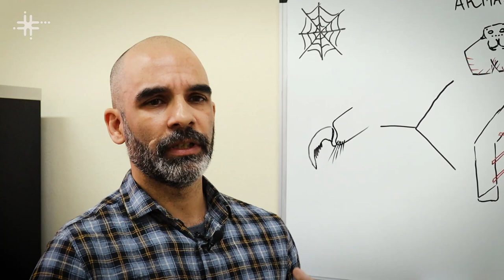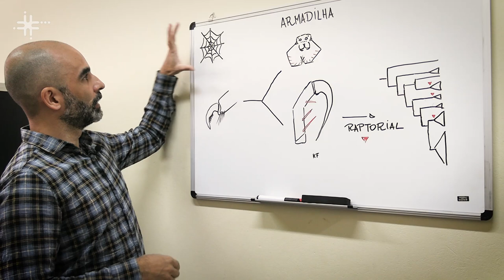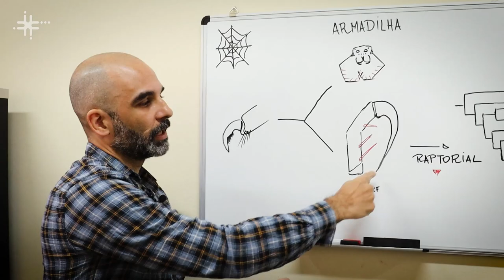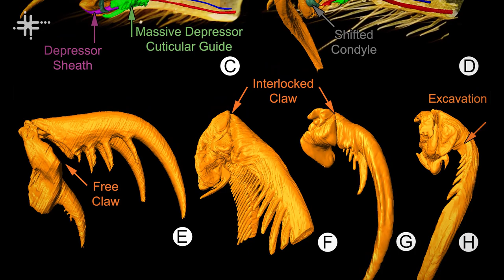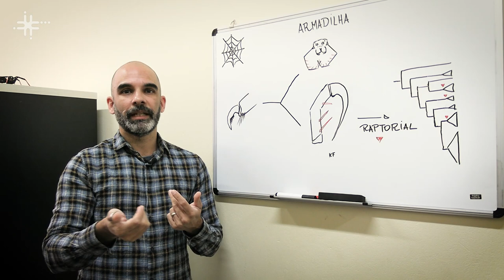Aranhas com pernas raptoriais são tema de pesquisa na UFSCar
Facundo Martín Labarque, docente do Departamento de Ecologia e Biologia Evolutiva da Universidade Federal de São Carlos (DEBE - UFSCar), fala da pesquisa que buscou compreender a evolução, a morfologia comparativa e a funcionalidade de pernas raptoriais em aranhas.